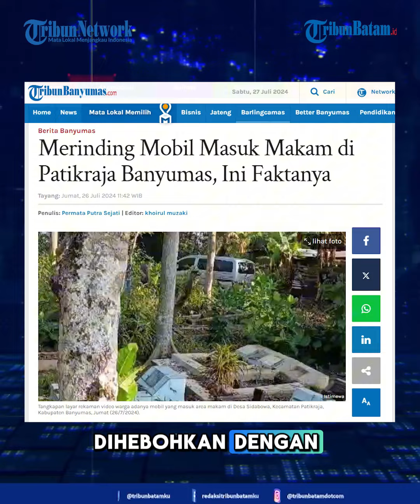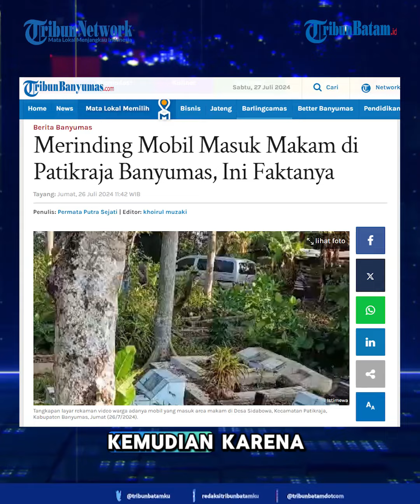Mobil Tersesat di Kuburan Banyumas! Saksi dan Polisi Bicara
Warga di Desa Sidabowo, Kecamatan Patikraja, Kabupaten Banyumas dihebohkan dengan kejadian mobil masuk ke area pemakaman, Jumat (26/7/2024).

Kejadian itu lebih tepatnya terjadi di Tempat Pemakaman Umum (TPU) Sidabowa di RT 2 RW 7, desa setempat.

Salah seorang saksi mata, Hadi Maryono (70 tahun) mengatakan dirinya sebelumnya mendengar ada suara orang di area makam.

Sopirnya keluar, saya tanya kenapa, ini di dalam kuburan. Sopirnya tidak ngantuk dan katanya jalannya belok-belok," ujarnya kepada Tribunbanyumas.com.

Ia mengatakan kejadian mobil masuk area pemakaman sekitar pukul 02.30 WIB.

Mobil berplat nomor R 9021 DS warga silver itu kini sudah dievakuasi.

Namun Kapolsek Patikraja, AKP Azis Muslim mengungkapkan fakta bahwa itu hanyalah kecelakaan tunggal.

Diketahui sopir baru saja dari Surabaya ambil bantuan ponpes di Desa Notog Patikraja.

"Kemudian karena jarak jauh itu tinggal 2 km dari rumah dia ngantuk dan dipaksakan.

Kemudian di tikungan kendaraan oleng banting stir ke kanan masuk ke pemakaman," terangnya.

Kapolsek mengatakan memang ada lahan di luar pagar dan mobil lewat halaman rumah orang yang bersebelahan dengan makam.

"Karena memang ngantuk jadi bablas.

Ada makam yang terdampak itu nisan dari batu itu beberapa terlewati," terangnya.

Mobil dikendarai oleh LS (53) dan sebelahnya SM (40) dan keduanya Warga Kedungwuluh Lor, Kecamatan Patikraja.

Mobil dapat dievakuasi sekitar pukul 07.30 WIB ditarik pakai mobil jeep.

Editor Video: bregas
Uploader: